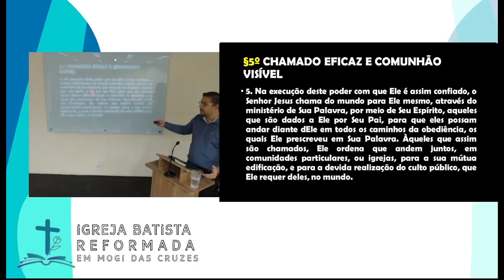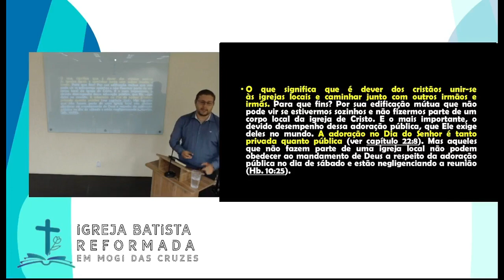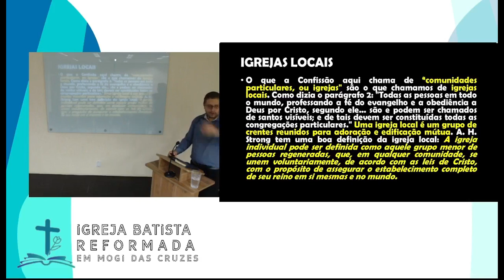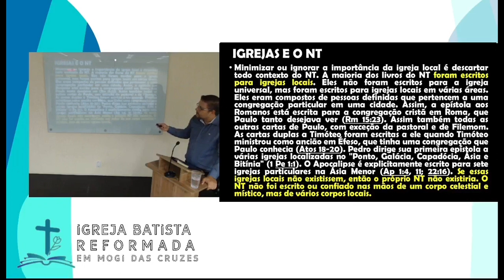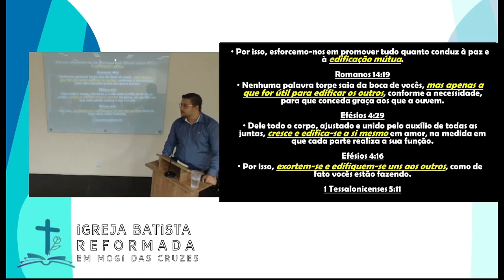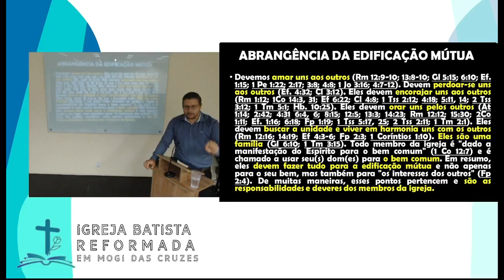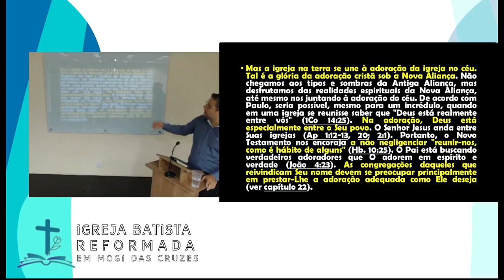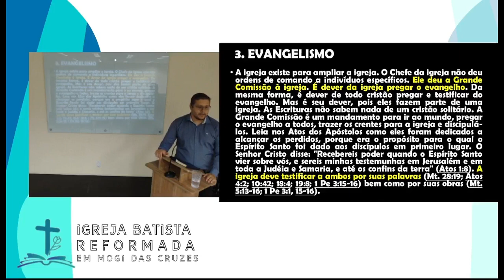CFB 1689 Capítulo XXVI- Sobre a Igreja. Parte 6